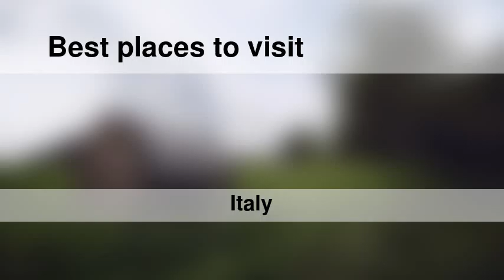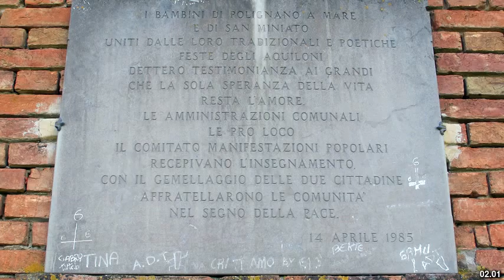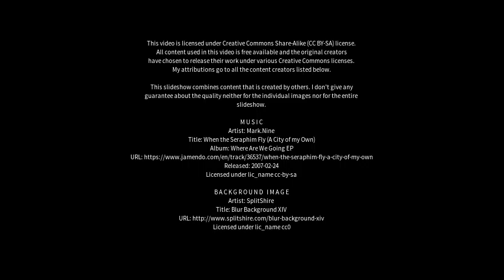Best places to visit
Best places to visit - Polignano a Mare (Italy) Best places to visit - Slideshows from all over the world - City trips, nature pictures, etc.